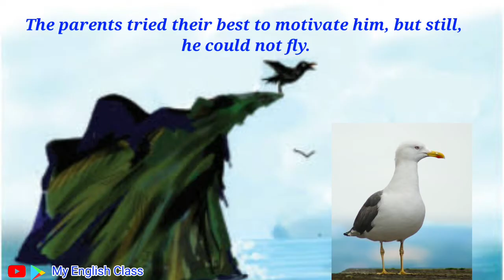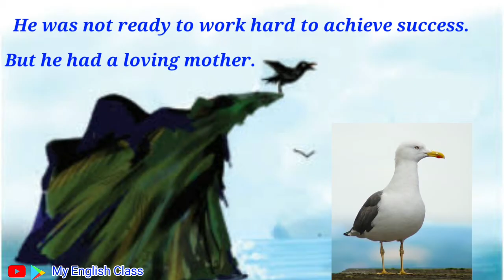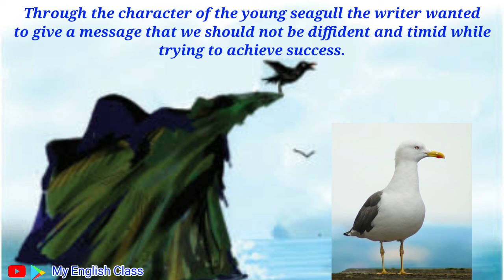Plus one English| His First Flight|Exam questions| Character of Young seagull| English improvement